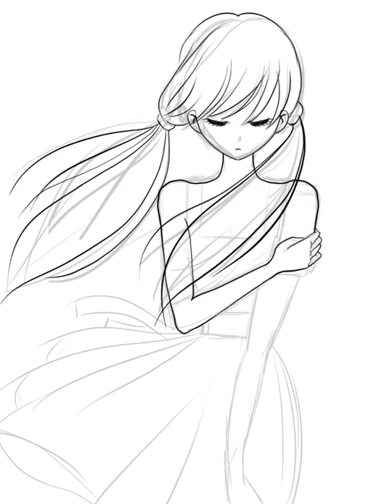Love💖wind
summer is coming to an end, the first cool winds of autumn come to caress skin, the beauty of landscapes amazes us, it’s autumn that arrives